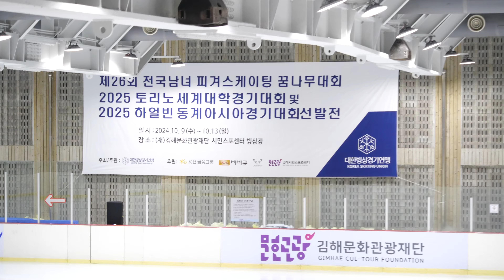전이진 Ijin CHOUN ㅣ여자초등고학년 2급 FS 32ㅣ2024-10-12 피겨스케이팅 꿈나무대회 3일차ㅣ도래울초등학교 4학년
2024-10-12 제26회 전국남녀 피겨스케이팅 꿈나무 대회 - 3일차 | 남자 1급 고학년 FS, 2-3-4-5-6급 SPㅣ
(Oct. 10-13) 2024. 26th Espoir Competition - Day 3 |

스타팅 오더 및 학교 생략 없는 전체 표기
기권 선수 | Withdrawn
여자 1급 고학년-이소윤, 여자 2급 저학년-김규린, 여자 3급-배채원

Day 1. YoutubePlaylist 대회 1일차 유튜브 플레이리스트
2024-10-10 제26회 전국남녀 피겨스케이팅 꿈나무 대회 - 1일차 | 여자 1급 저학년, 남자 1급 저학년-고학년

Day 2. YoutubePlaylist 대회 2일차 유튜브 플레이리스트
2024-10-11 제26회 전국남녀 피겨스케이팅 꿈나무 대회 - 2일차 | 여자 1급 고학년

Day 3. YoutubePlaylist 대회 3일차 유튜브 플레이리스트
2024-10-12 제26회 전국남녀 피겨스케이팅 꿈나무 대회 - 3일차 | 여자 2급 저-고학년, 남자 2급 저-고학년 남녀 3-6급 SP

Day 4. YoutubePlaylist 대회 4일차 유튜브 플레이리스트
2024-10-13 제26회 전국남녀 피겨스케이팅 꿈나무 대회 - 4일차 | 여자 2급 저-고학년, 남자 2급 저-고학년 남녀 3-6급 FS

구글드라이브 자료 보관 (공개 범위) KSU Information - Google Drive Backup

공지 1. 신청서 Application Form
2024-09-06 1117 공지ㅣ제26회 전국남녀 피겨스케이팅 꿈나무대회, 2025 토리노 세계대학경기대회 및 2025 하얼빈 동계아시아경기대회 선발전 공고

공지 2. 접수 현황 ㅣ Unconfirmed Entries
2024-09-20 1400 공지ㅣ제26회 전국남녀 피겨 스케이팅 꿈나무 대회 참가 신청 명단

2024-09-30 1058 공지ㅣ제26회 전국남녀 피겨스케이팅 꿈나무대회, 2025 토리노 세계대학경기대회 및 2025 하얼빈 동계아시아경기대회 선발전 경기일정 및 스타팅오더

공지 4. 1일차 1급 저학년 결과지 (Day 1ㅣLevel 1. Low - FS. Elementary School - Protocol (Judges Scores))
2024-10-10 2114 공지ㅣ꿈나무대회, 2025 토리노 세계대학경기대회 및 2025 하얼빈 동계아시아경기대회 선발전 1일 경기결과

공지 5. 2일차 1급 고학년 결과지 (Day 2ㅣLevel 1 High - FS. Elementary School - Protocol (Judges Scores))
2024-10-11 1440 공지ㅣ꿈나무대회, 2025 토리노 세계대학경기대회 및 2025 하얼빈 동계아시아경기대회 선발전 2일 경기결과

공지 6. 3일차 남자 1급 고학년, 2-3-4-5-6급 결과지 (Day 2ㅣLevel. 1 Men High - FS. Level. 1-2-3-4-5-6 SP Elementary School - Protocol (Judges Scores))
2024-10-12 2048 공지ㅣ제26회 전국남녀 피겨스케이팅 꿈나무대회 3일 경기결과

공지 7. 4일차 3-4-5-6급 FS 결과지  Level. 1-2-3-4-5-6 FS Elementary School - Protocol (Judges Scores))
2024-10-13 공지ㅣ제26회 전국남녀 피겨스케이팅 꿈나무대회 4일 경기결과